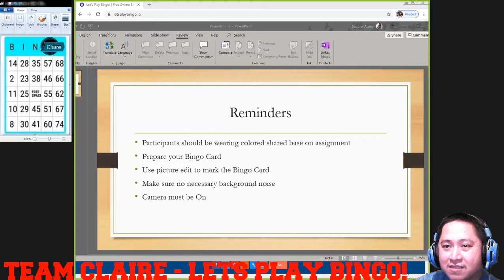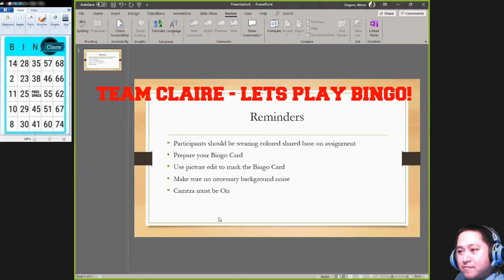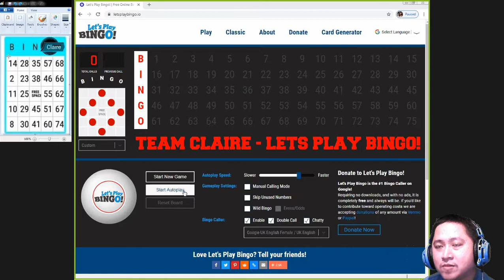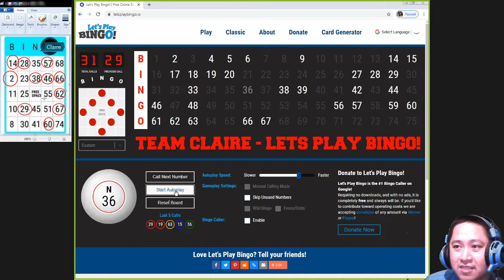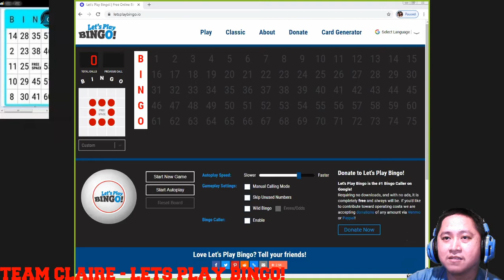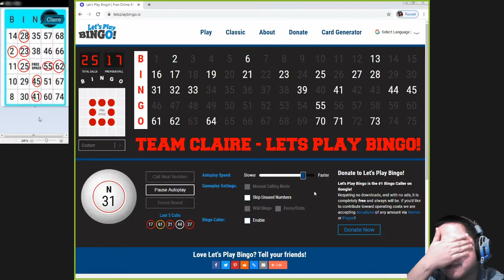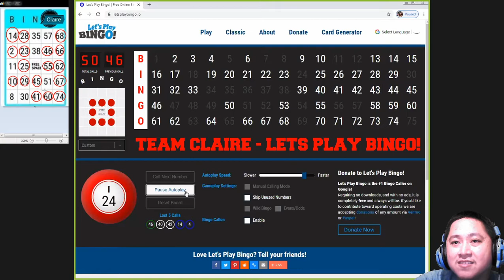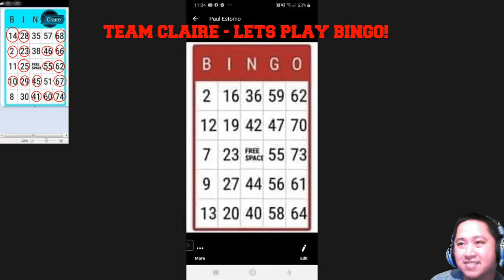Team Claire Lets Play Bingo!